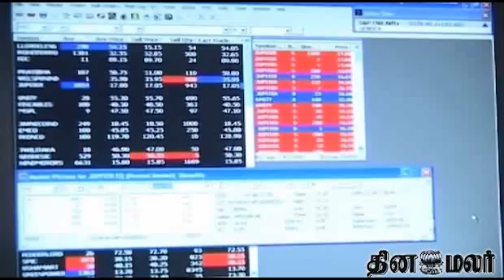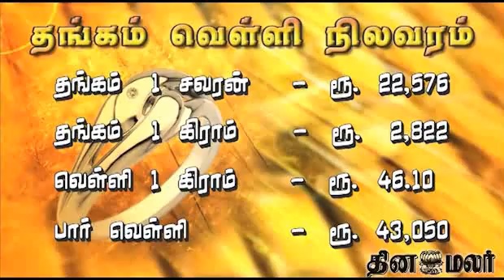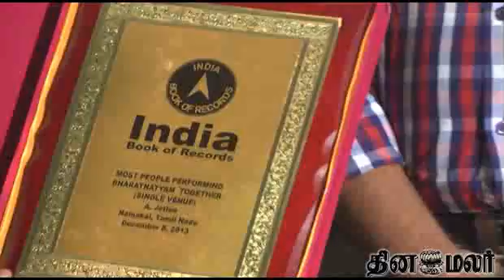Dinamalar News Dated Dec 9th 2013 Tamil Video News Bulletin 4pm News in Video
Dinamalar News Dated Dec 9th 2013 Tamil Video News Bulletin 4pm News in Video For more videos